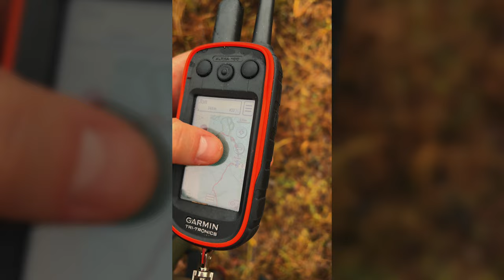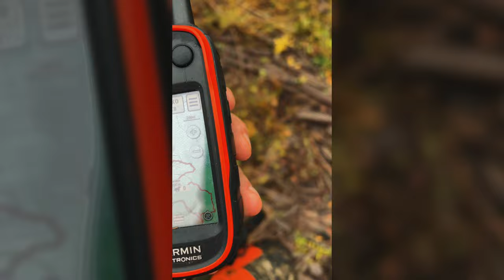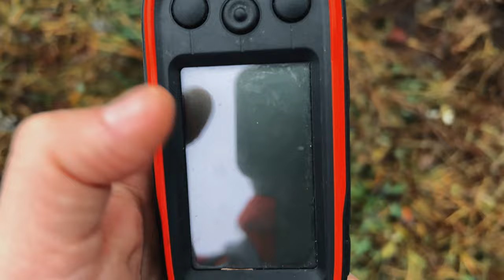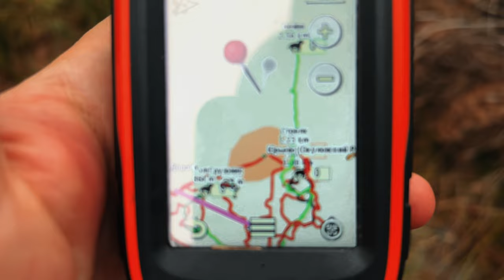БРОНЕБОЙНЫЙ ЛОСЬ, 9 ВЫСТРЕЛОВ, ПРИГОТОВИЛИ ПЕЧЕНКУ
Всем привет товарищи по оружию!
Вашему вниманию представлен фильм охоты на лося в Новгородской области в 2023г.
В этой части будет неплохая работа собак, неудачный выстрел по лосю, и сложный добор подранка. В конечном счете зверь будет взят. А так же покажу проблемы с которыми столкнулась моя собака.

Всего в охоте участвовало 2 загонщика. Номеров было 7.  И 4 собаки:
РЕЛ «Стрелка» - хозяин Балабанов Владимир
ЗСЛ «Зинка» - хозяин Балабанов Владимир
Ямтхунд «Navy» - хозяин Дементьев Иван
Ямтхунд «Ролло» - хозяин Дементьев Иван